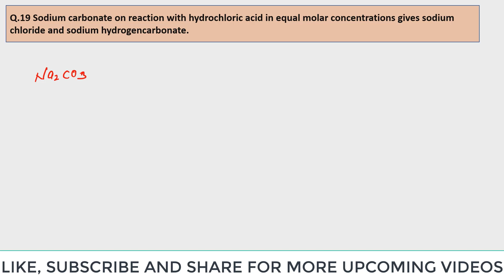Sodium carbonate on reaction with hydrochloric acid in equal molar concentrations gives sodium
Q.19 Sodium carbonate on reaction with hydrochloric acid in equal molar concentrations gives sodium chloride and sodium hydrogencarbonate.